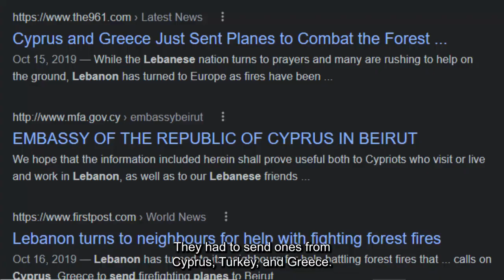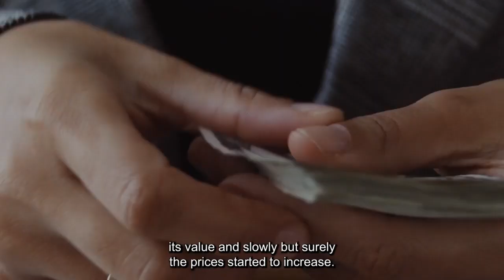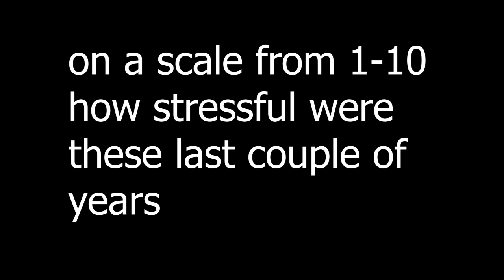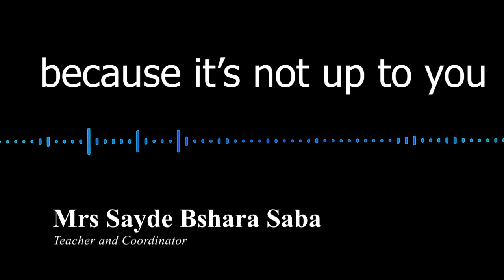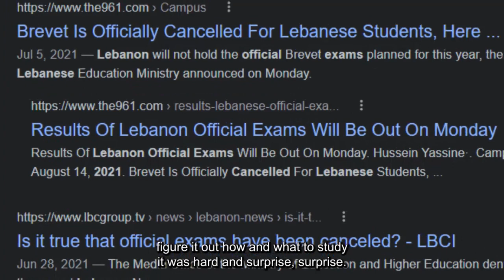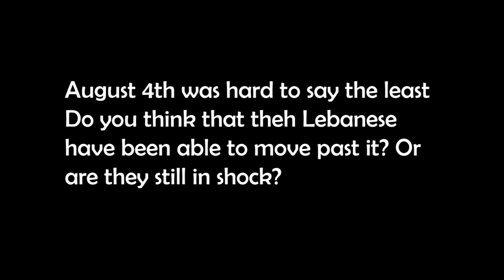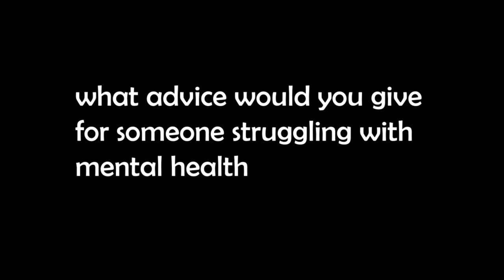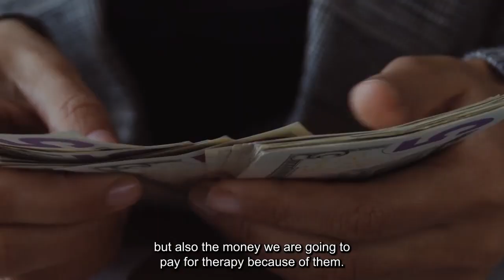Lebanon's brightest darkest time |Mk Plays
This documentary has been 1 year in the making.
At the end of 2019, all hell broke loose because of a 6-dollar tax on WhatsApp. Who knew it would end up with a messed up country a blast that killed 100s, injured 1000s and put 300000 people homeless, and ended up forcing many families to leave the country for a chance at a better future. In this doc, we explore things that no one wants to say, and we take a look at what has the former  "Switzerland of The east” become.

Timestamps:
00:00 Introduction
00:20 The fires of late 2019
01:09 The Start of the Revolution (Thawra)
01:55 What went wrong during thawra
02:28 The Fall Of The Lira
02:56 2020 and Covid
03:44 Interview with Mrs Sayde Bshara Saba
05:08 Online School
06:32 Brevet And Terminale Students
07:19 The Beirut Explosion
08:18 Interview with Dr Sonina Chamoun Zino
12:01 Sexism and Racism In Lebanon
14:00 gOoD tHiNgS tHaT HaPpEnD
15:28 Actual Good Things that Happened
 16:27 What We Can Learn from This
credits:
2020 candles: Video by cottonbro from Pexels
Medicine clip: Video by Karolina Grabowska from Pexels
Dollar clip: Video by Tima Miroshnichenko from Pexels
Thawra sig/logo: Photo by Jo Kassis from Pexels
Beirut top ea view: Photo by Jo Kassis from Pexels
Eating popcorn clip: Video by Tima Miroshnichenko from Pexels